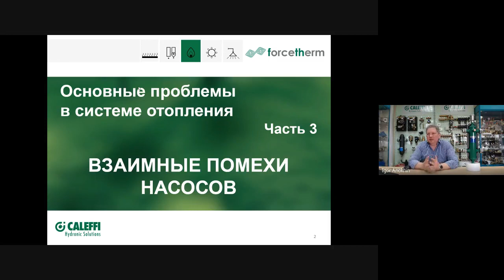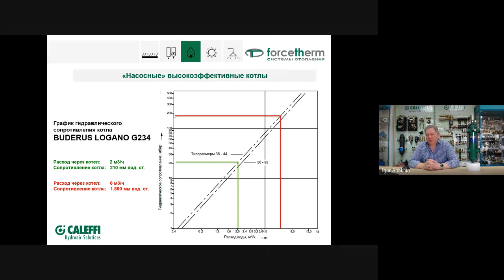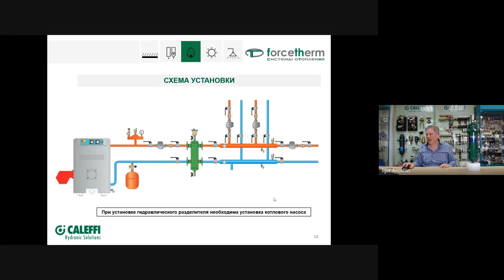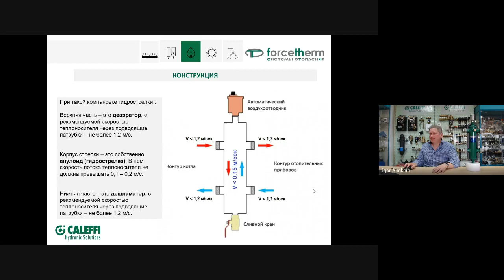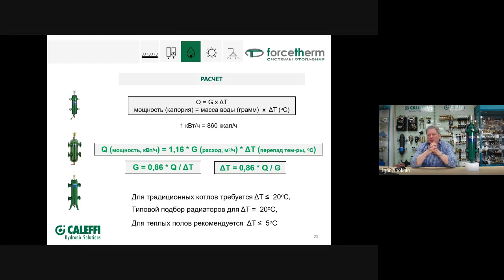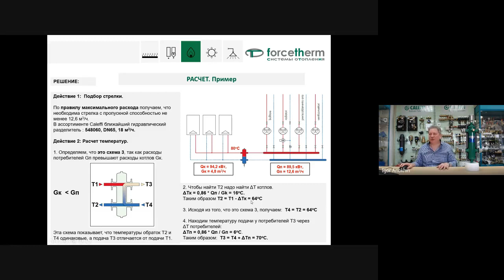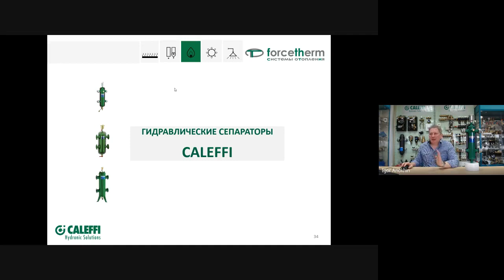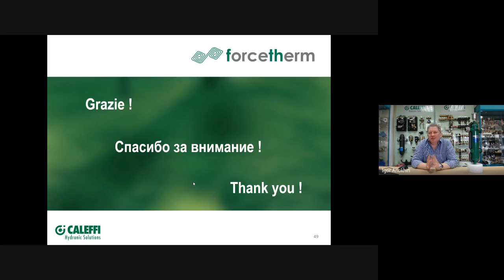Вебинар 3. Гидравлический разделитель. Подробное объяснение принципа действия.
1. Видеоархив и график предстоящих вебинаров ФорсТерм Системс, на нашем сайте
Тема вебинара: "Гидравлические стрелки. Назначение, расчет для самостоятельного изготовления, подбор существующих моделей,моделирование работы системы отопления при наличии гидравлической стрелки, прикладные схемы"